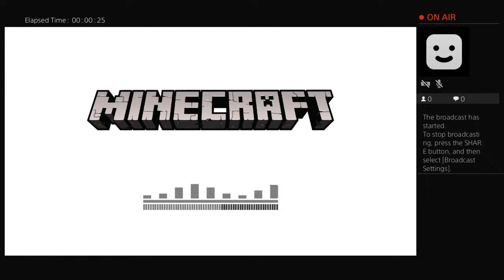Touring my world with broken mic